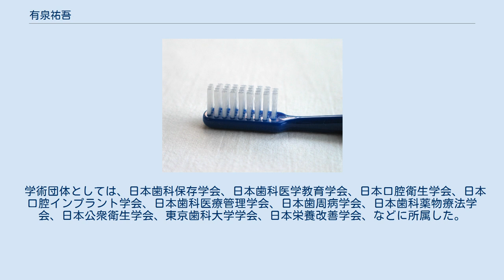有泉祐吾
有泉 祐吾（ありいずみ ゆうご）は、日本の歯科医師、歯学者。
学位は歯学博士（東京歯科大学・1985年）。
静岡県立大学短期大学部歯科衛生学科教授。
 東京歯科大学歯学部講師などを歴任した。
 東京歯科大学に進学し、歯学部の歯学科にて学んだ。
1981年（昭和56年）3月、東京歯科大学を卒業した。
その後、東京歯科大学の大学院に進学し、歯学研究科で歯科保存学を学んだ。
1985年（昭和60年）9月、東京歯科大学の大学院における博士課程を修了した。
それに伴い、歯学博士の学位を取得した。
 大学院修了後、母校である東京歯科大学に採用され、1985年（昭和60年）10月より歯学部にて助手に就任した。
1990年（平成2年）4月、東京歯科大学にて歯学部の講師に就任した。
1997年（平成9年）4月、静岡県立大学に転じ、短期大学部の歯科衛生学科にて教授に就任した。
 専門は歯学であり、特に歯科保存学や歯内療法学といった分野の研究に従事していた。
具体的には、歯髄や根尖部の周囲の組織について研究していた。
また、歯科衛生士の養成教育について研究していた。
さらに、食と口腔について研究していた。
あわせて、災害が発生した際の保健医療支援について研究していた。
なお、日本歯科保存学会の専門医、および、指導医でもある。
 学術団体としては、日本歯科保存学会、日本歯科医学教育学会、日本口腔衛生学会、日本口腔インプラント学会、日本歯科医療管理学会、日本歯周病学会、日本歯科薬物療法学会、日本公衆衛生学会、東京歯科大学学会、日本栄養改善学会、などに所属した。